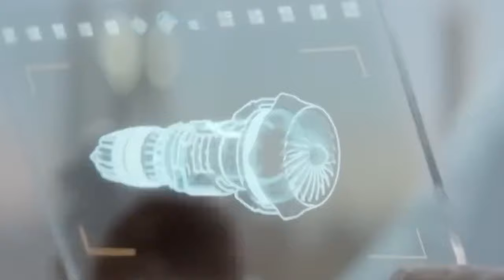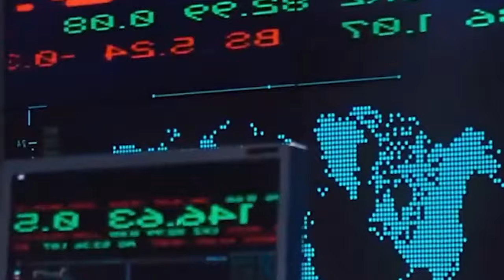À quoi ressembleront les humains dans un milliard d’années ?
En 2030, la NASA et Space X collaborent pour lancer le projet Marsker. Quatre astronautes quittent la Terre pour Mars, ouvrant un nouveau chapitre dans l'exploration spatiale. Malheureusement, ils ne parviennent pas à revenir, mais leurs découvertes marquent le début d'une nouvelle ère.